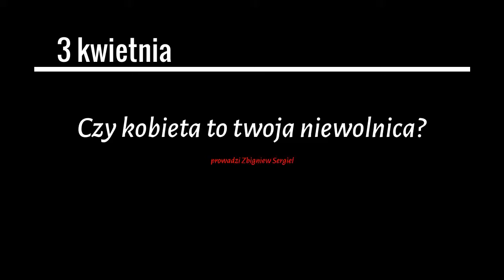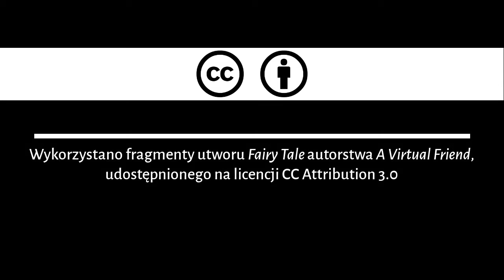Czy kobieta to twoja niewolnica?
Kolejny wykład z serii "Chrześcijanin w XXI wieku".